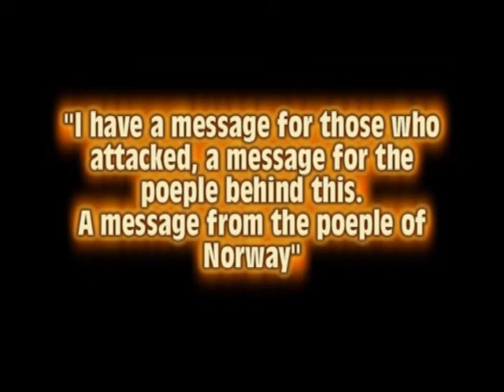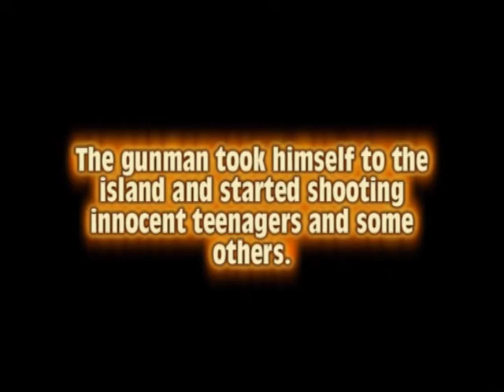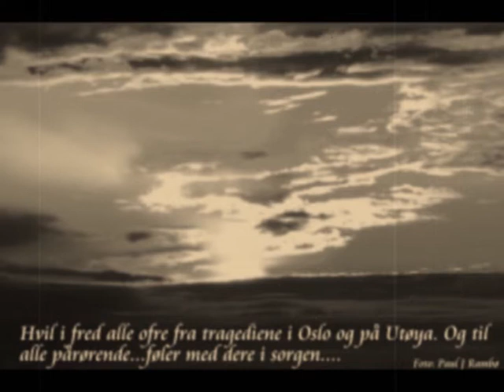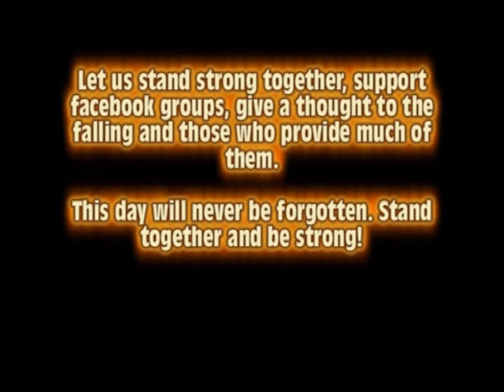The bomb and massacre in Oslo, Norway. 22.07.11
22.07.11, a date we always will remember.

Song by: Glittertind- Går min eigen veg.

8 Killed by the bomb. 68 Killed in the massacre.

Norway, stand strong!